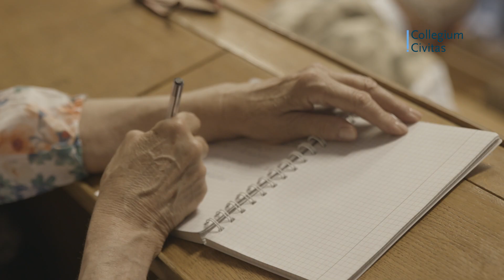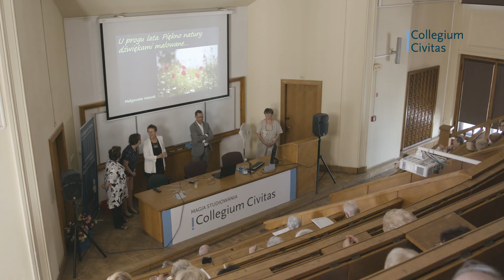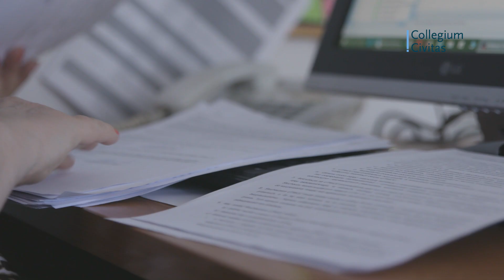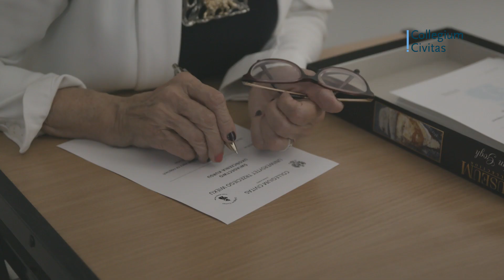Uniwersytet Trzeciego Wieku Collegium Civitas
Uniwersytet Trzeciego Wieku Collegium Civitas funkcjonuje od 2009 roku. Zajęcia są prowadzone przez wybitnych specjalistów: naukowców, dziennikarzy, przedstawicieli świata sztuki, którzy zapewniają wysokie standardy kształcenia oraz dbają o różnorodność problematyki podejmowanej na zajęciach. Oprócz wykładów Słuchacze mogą uczestniczyć w dodatkowych zajęciach takich jak: Klub filmowy, Sztuka twórczego pisania, Klub psychologiczny, Klub książki – Książkoterapia, Taniec w kręgu, nauka angielskiego, nauka obsługi komputera, zajęcia muzealne i wycieczki.

Wszystkie zajęcia w ramach Uniwersytetu III wieku odbywają się w siedzibie Collegium Civitas – w Pałacu Kultury i Nauki, w samym centrum Warszawy.